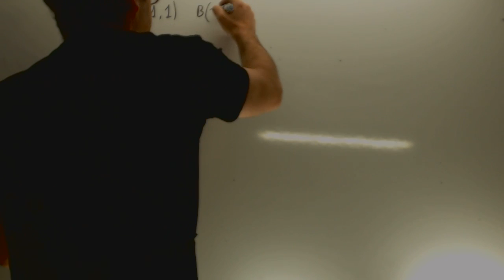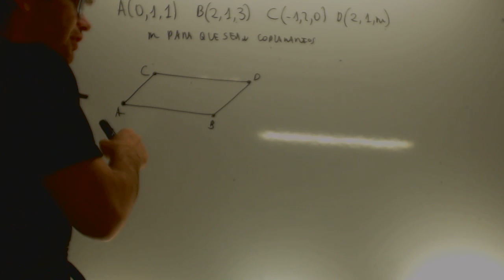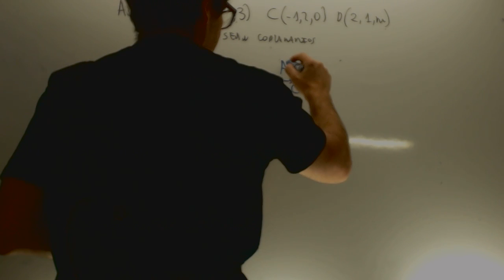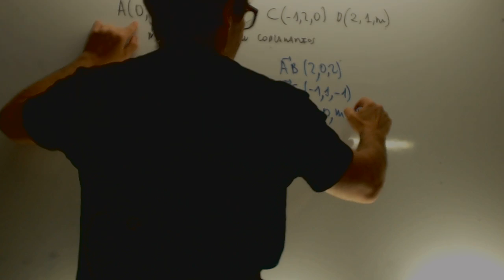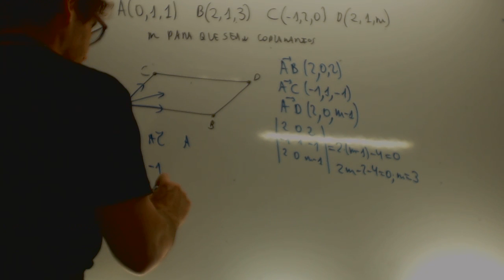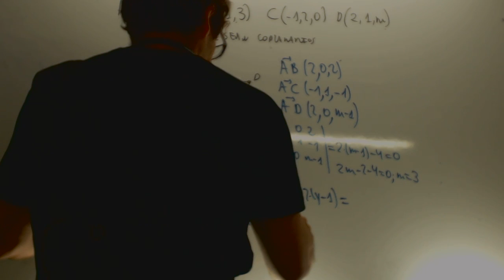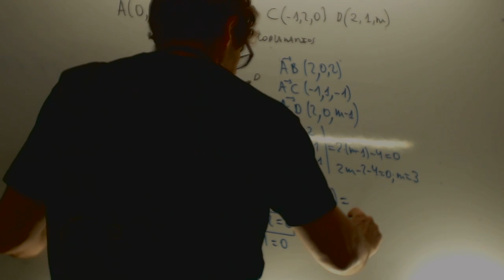MATEMÁTICAS II. 2015. JUNIO. EJERCICIO 4. OPCIÓN A. Academia Usero Estepona